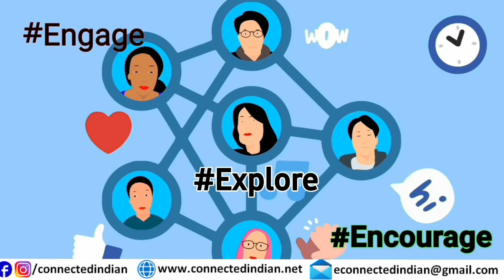भारत की समस्याएं - केशव झा | Ignited Youth Talks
On 15th October- Remembering Dr. A.P.J Abdul kalam sir, Keshav Jha saying about key issues of India  for development and how can we resolve together.